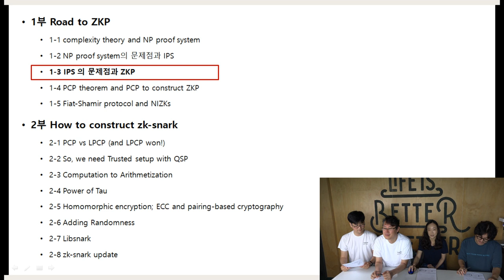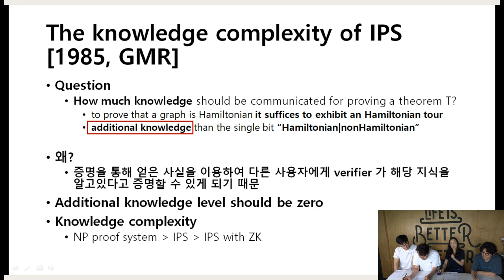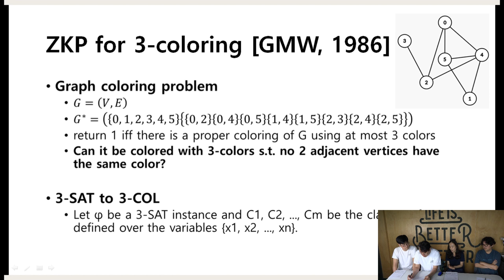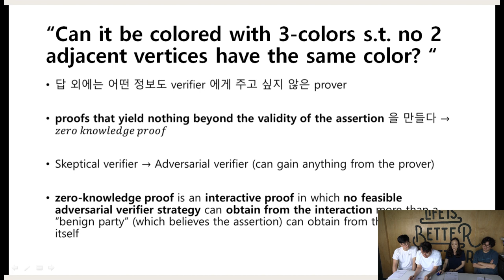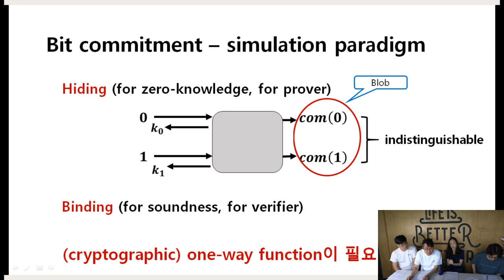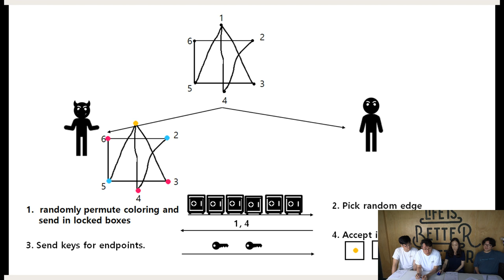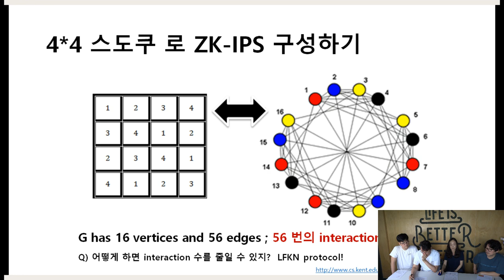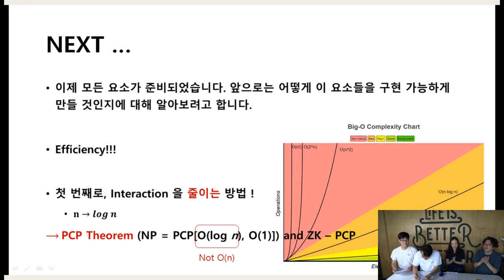[Road to ZKP] 1-3 IPS의 문제점과 ZKP